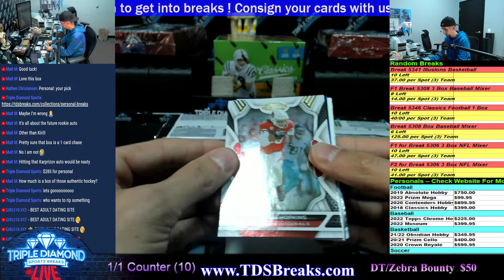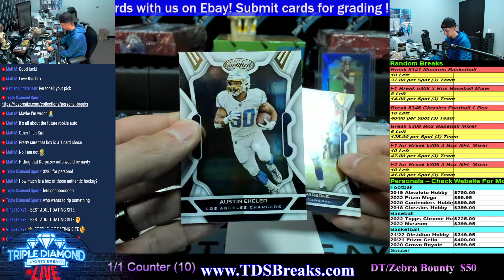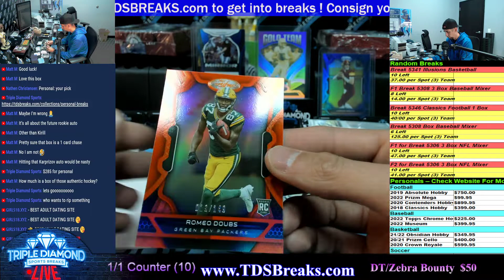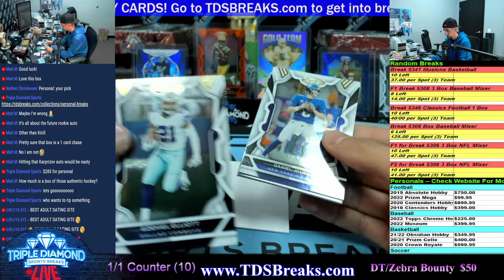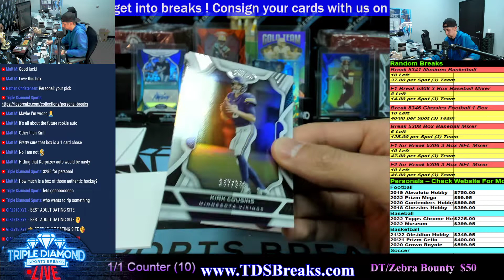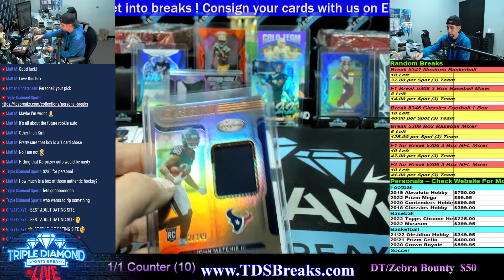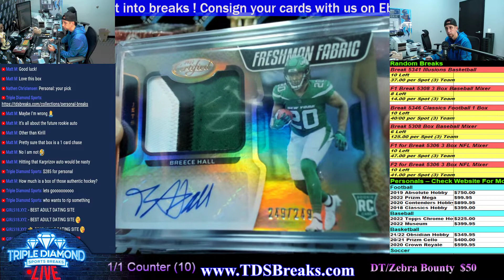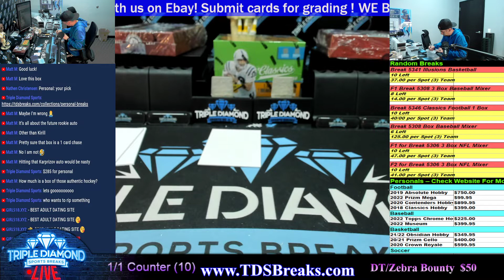Personal - NC - 2022 Certified Football Hobby Box - Breece Hall RPA!